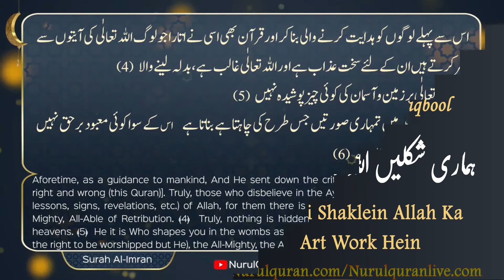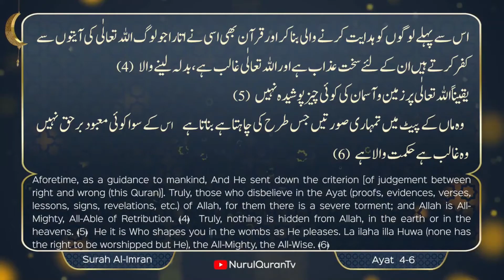Quranic Gems 💎 Hamari Shaklain Allah Ka Art Work. : Juzz 3 | By Ustazah Iffat Maqbool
Language : Urdu

Topic:ہماری شکلیں اللہ کا آرٹ ورک

Hamari Shaklain Allah Ka Art Work.